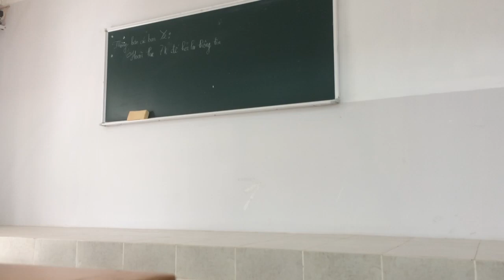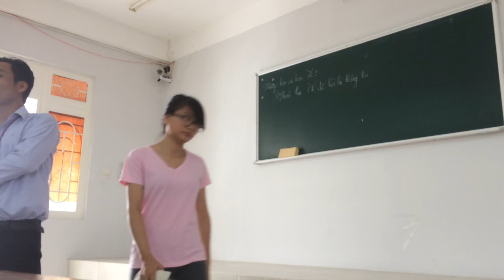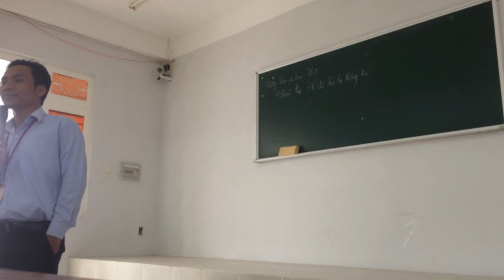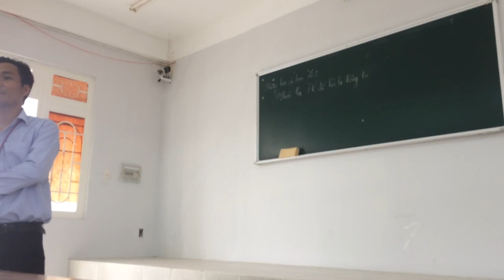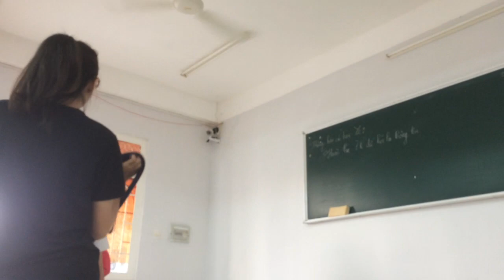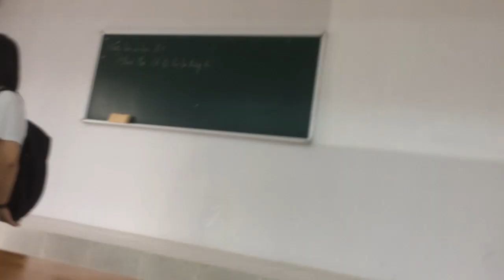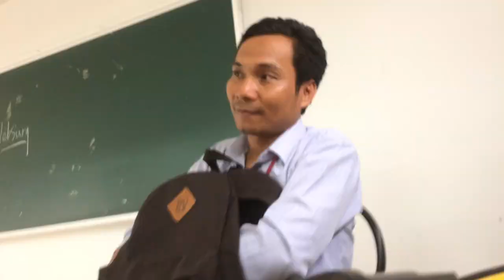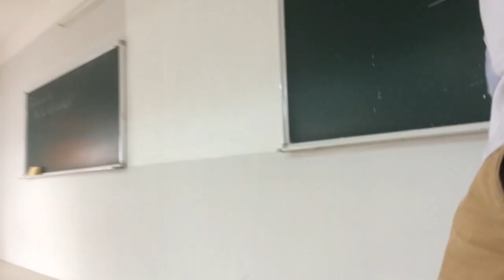ĐIỀU TRỊ NGOẠI TH - XUẤT HUYẾT TIÊU HÓA -BS LỘC IMG 1039